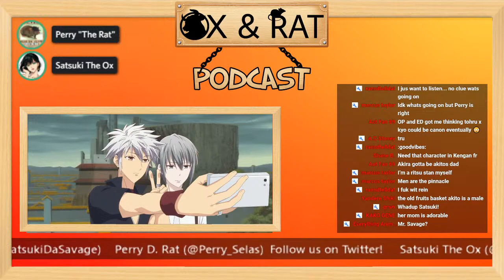Fruits Basket: The Final Episode 1 | Ox and Rat Podcast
Follow my co-host, and rat, Perry on Twitter